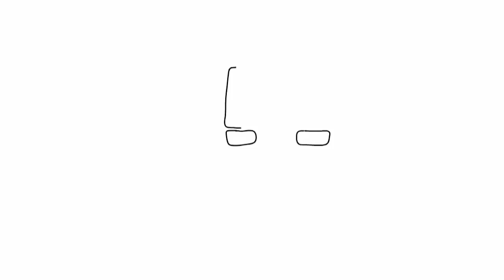How To Draw A Train | Art Colors For Kids